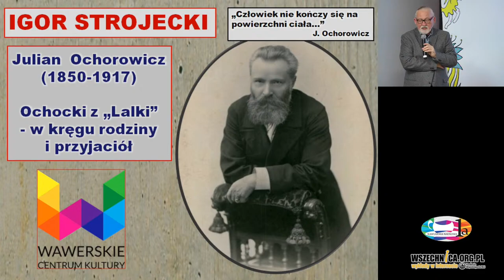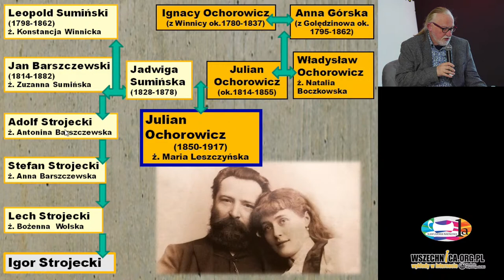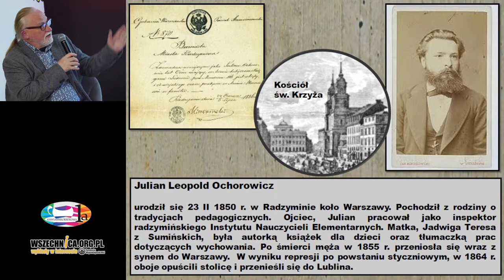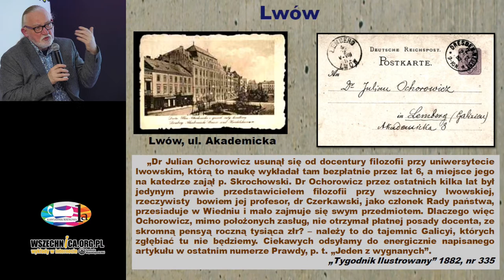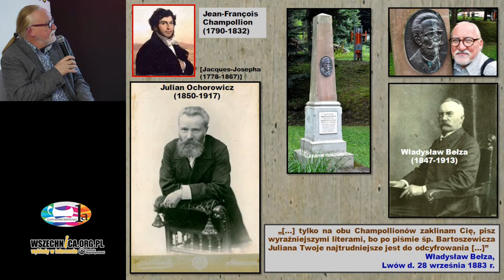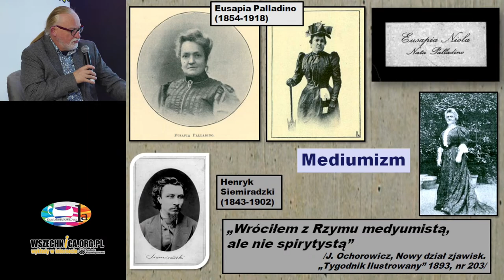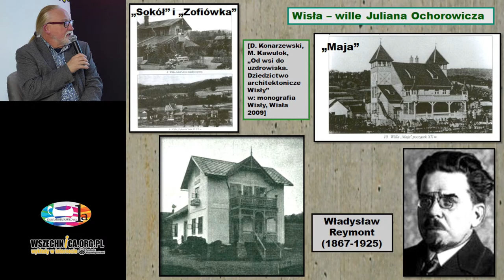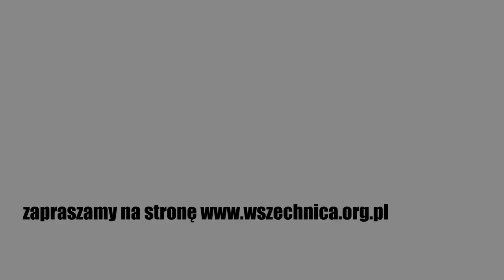Nasze korzenie - Igor Strojecki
Nasze korzenie. Jak i gdzie możemy szukać informacji na temat przodków? Wykład Igora Strojeckiego zorganizowany w ramach Kawiarni Naukowej 1a w Wawerskim Centrum Kultury [9 marca 2023 r.]

Wykład genealogiczny w oparciu o historię rodu Ochorowiczów poprowadzi Igor Strojecki – pasjonat genealogii, publicysta i varsavianista.

Zapraszamy na wykład o pierwowzorze Ochockiego z "Lalki" Prusa, czyli Julianie Ochorowiczu - ten polski naukowiec przewidział rozwój telewizji, choć w jego czasach nikt nawet nie znał takiego słowa. Dzisiaj jest nieco postacią zapomnianą.

Julian Ochorowicz był znaną postacią w polskich i francuskich kręgach naukowych w drugiej połowie XIX w. i na początku XX stulecia. Zdaniem inżyniera Jerzego Jasiuka, wiele jego myśli należy określić mianem pionierskich. Na przykład ogłoszenie w magazynie „Kosmos” możliwości przekazywania obrazów na odległość, wykorzystując do tego prosty układ przewodowy. I dodaje, że Ochorowicza uważa się za genialnego wynalazcę, którego idee przyczyniły się do późniejszych odkryć w dziedzinie przesyłu obrazu i głosu.

Julian Ochorowicz był człowiekiem renesansu i zajmował się wieloma dziedzinami wiedzy, nie tylko techniką. Pasjonowała go również psychologia i filozofia. Zajmował się także hipnozą, telepatią, mediumizmem - które badał ze stanowiska naukowca. Przeprowadzał doświadczenia w zakresie parapsychologii. – Mieszkał kilkanaście lat w Wiśle, w której prowadził badania mediumiczne z polskim medium Stanisławą Tomczykówną. Jego idee daleko wykraczały poza granice pojmowania innych reprezentantów świata nauki, przez co czuł się niedoceniony i rozgoryczony.

Igor Strojecki - pasjonat genealogii, publicysta, varsavianista. Z zapałem przywraca pamięć o swoich niezwykłych przodkach, m.in. aktorce Elżbiecie Barszczewskiej, psychologu i wynalazcy Julianie Ochorowiczu oraz pradziadku Leonie Barszczewskim. Jest autorem licznych artykułów o słynnym fotografie Samarkandy, katalogów towarzyszących wystawom oraz obszernego hasła do słownika biograficznego. Jest także autorem i inicjatorem wielu wystaw poświęconych wyżej wspomnianym przodkom, prezentowanych w muzeach i instytucjach kultury w całej Polsce. Często wygłasza prelekcje i udziela wywiadów na temat dokonań swojej rodziny oraz wartości badań genealogicznych. Aktywnie uczestniczy w imprezach kulturalnych, takich jak Noc Muzeów czy Festiwal Nauki. Za swoją społeczną działalność uhonorowany nagrodami (m.in. w roku 2012 otrzymał nagrodę Ludomira Benedyktowicza, a w 2014 “Złoty Liść” Ogólnopolskiego Festiwalu Piosenki Retro im. M. Fogga).
Motto Igora Strojeckiego brzmi: “Być może nie narodził się jeszcze ten, który kiedyś zapuka do twoich drzwi i o historię twojej rodziny poprosi”.